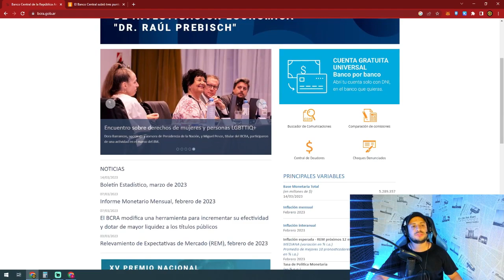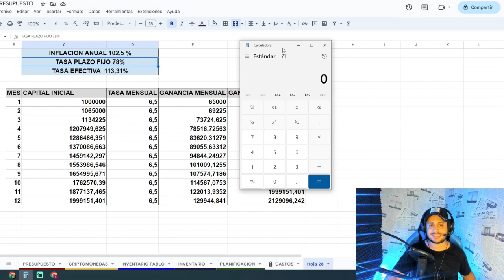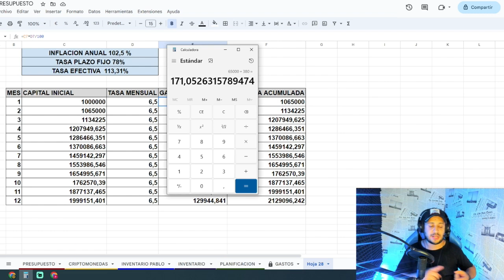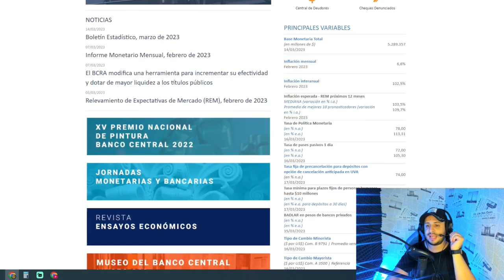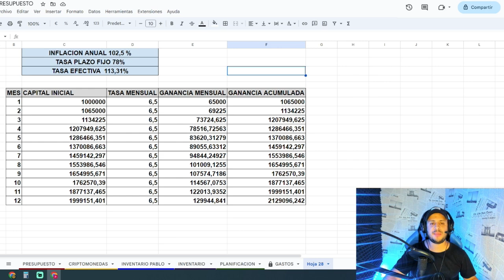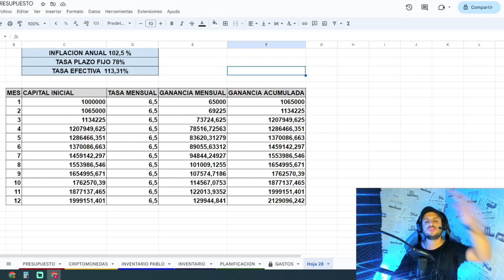🚨 AHORA EL PLAZO FIJO NOS OFRECEN 113% ANUAL DE INTERES 🔥